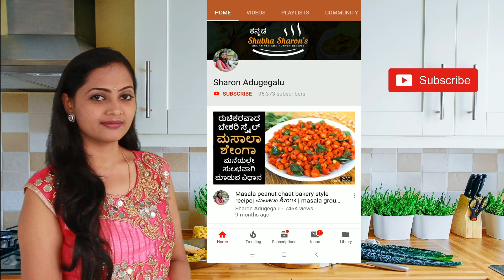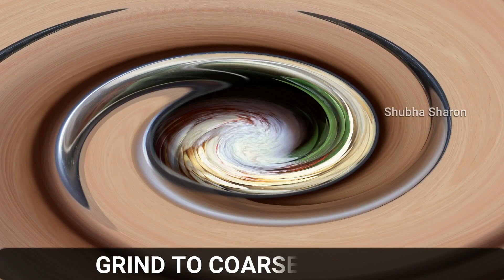ಕೇವಲ 1 ನಿಮಿಷದಲ್ಲಿ ಚಟ್ನಿ ಪುಡಿವುದು ಹೇಗೆ ಗೊತ್ತಾ ? | Chutney powder recipe under 1 minute in kannada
ದಿಡೀರ್  ಚಟ್ನಿ ಪುಡಿ ಮಾಡುವ ಸುಲಭ ವಿಧಾನ,  ಈ ಚಟ್ನಿಪುಡಿಯನ್ನು ನೀವು ಮೊಸರಿನೊಂದಿಗೆ ಅಥವಾ ಎಣ್ಣೆ ಯೊಂದಿಗೆ  ಬೆರೆಸಿ ಇಡ್ಲಿ, ದೋಸೆ,  ಅನ್ನ, ಚಪಾತಿ,  ಮತ್ತೆ  ರೊಟ್ಟಿಯೊಂದಿಗೆ ಸೇವಿಸಬಹುದು,  ತುಂಬಾ ರುಚಿಕರವಾಗಿರುತ್ತದೆ.  ಇದನ್ನು ಕೇವಲ ಕೆಲವು ಪದಾರ್ಥಗಳನ್ನು ಉಪಯೋಗಿಸಿ ಒಂದೇ ನಿಮಿಷದಲ್ಲಿ ತಯಾರಿಸಬಹುದು.

 ಈ ಅಡುಗೆ ನಿಮಗೆ ಇಷ್ಟ ಆದರೆ ಲೈಕ್ ಬಟನ್ ಅನ್ನು ಕ್ಲಿಕ್ ಮಾಡಿ ಮತ್ತು ನಿಮ್ಮ ಸ್ನೇಹಿತರೊಂದಿಗೆ ಹಂಚಿಕೊಳ್ಳಿ.

 Watch this video to learn how to make chutney powder under 1 minute,  this chutney powder can be with Idli, Dosa, rice, chapati and roti.  preparing this chutney powder is very easy and also if you combine with curd or oil or ghee it will enhance the taste.  you can store it in a tight container and   enjoy it for two weeks long.

Happy Cooking
Shubha Sharon